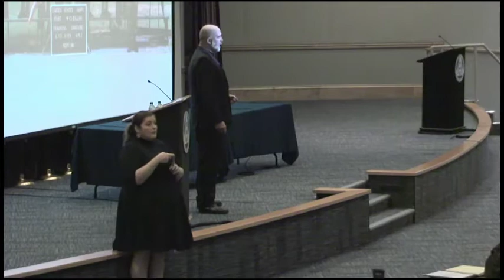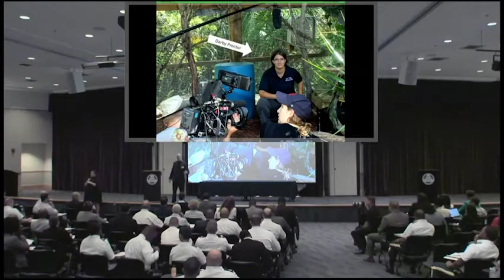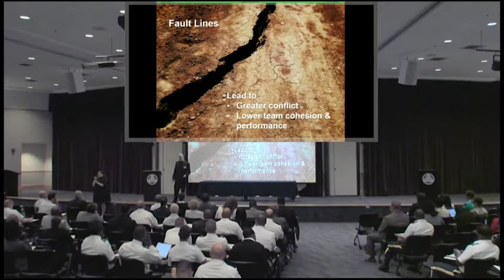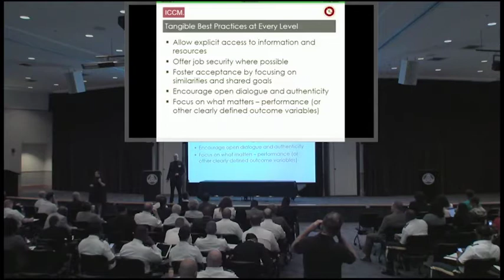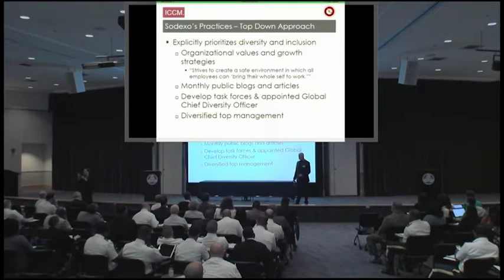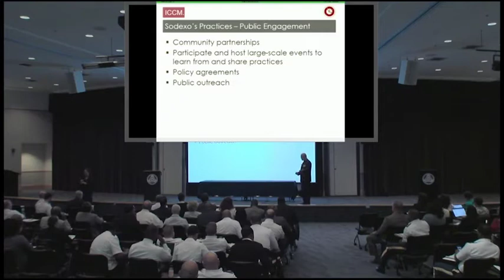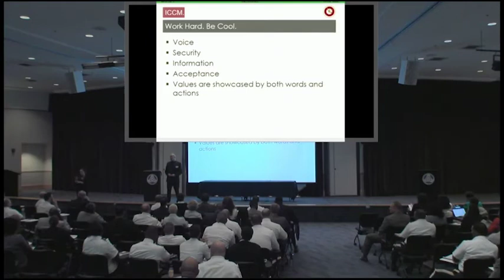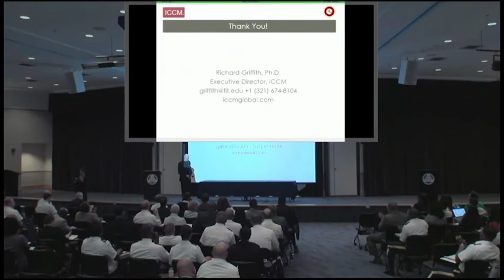D&I and Cross Cultural Management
Dr. Richard Griffith, Executive Director, The Institute for Cross Cultural Management at the Florida Institute of Technology, presents D&I and Cross Cultural Management.